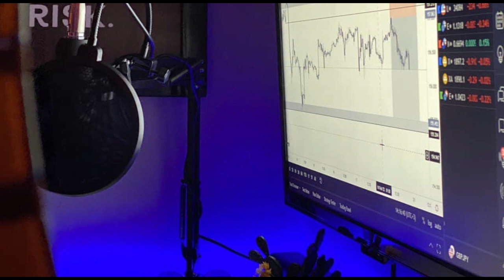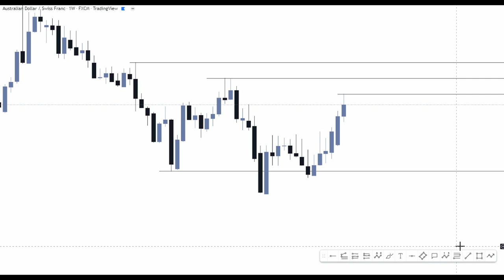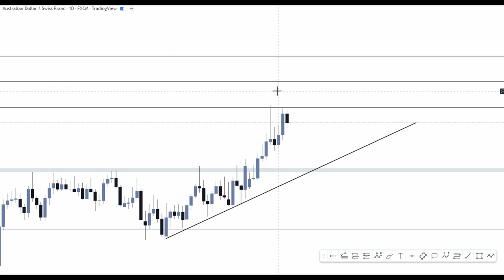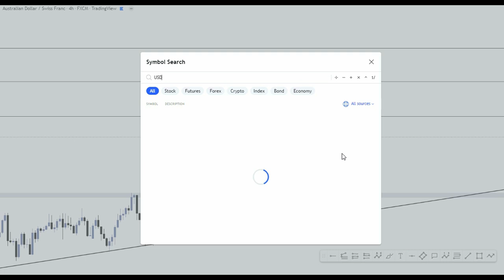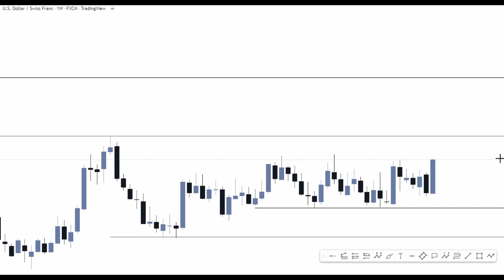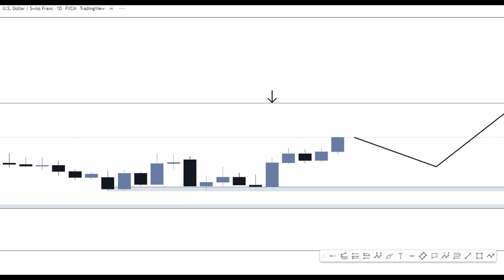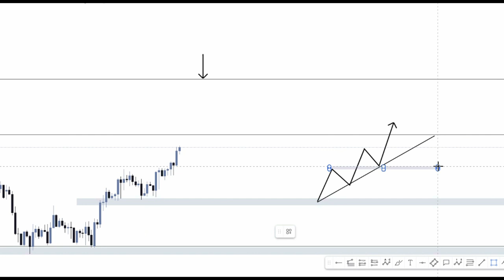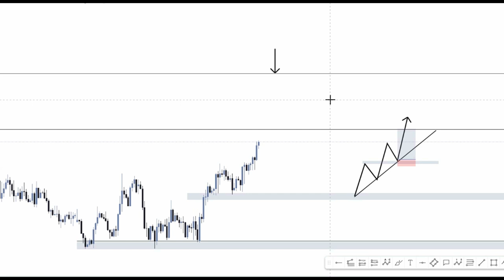Don't Miss this Forex trade Setup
Follow main Fxb university platforms  @FrxBooks

Song                                                                             Ticker
Artist                                                                            Silent Partner
Album                                                                          Ticker